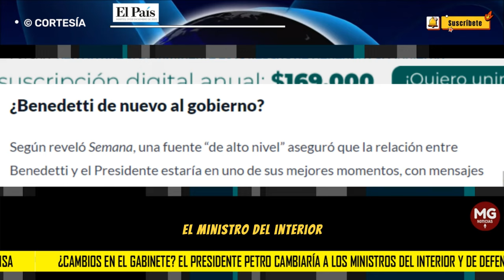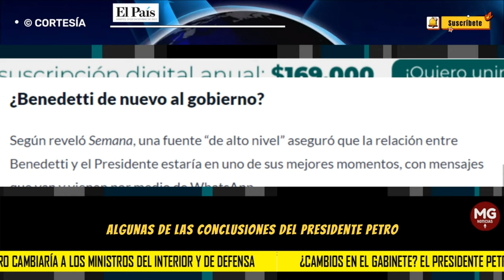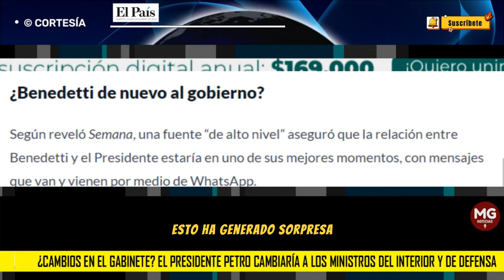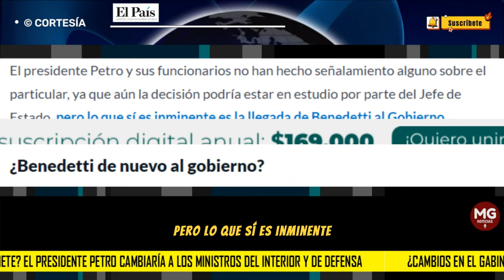ATENCIÓN ⛔ PRESIDENTE PETRO CAMBIARÍA MINISTERIO DE INTERIOR Y DE DEFENSA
Mientras se conocen algunas de las conclusiones del presidente Petro tras reunirse con su gabinete, ya se empieza a hablar que quien saldría precisamente el Ministro del Interior, Luis Fernando Velasco, y en su reemplazo llegaría Armando Benedetti. También saldría el Ministro de Defensa, Iván Velásquez, y llegaría Roy Barreras.
EL PAIS DE CALI